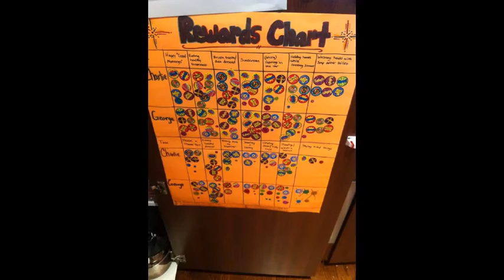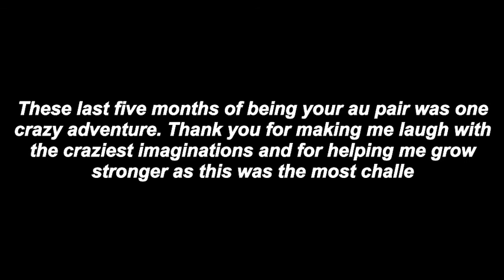For Charlie & George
5 months in my life as an au pair.